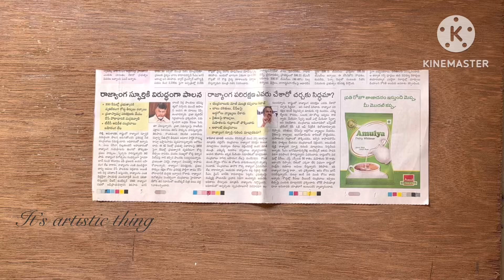Newspaper Craft | Diya stand for Diwali decoration | budget friendly decor idea#diy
Hello creativity lovers!

In this video I made an elegant and beautiful Diya stands with newspaper. If you want to try anything out of newspapers then you can definitely try this one, as it is beginner friendly craft you can make it very easily.

I have given every detail clearly so that you can understand easily. Hope you like this video.

Keep thriving your creativity skills @itsartisticthing